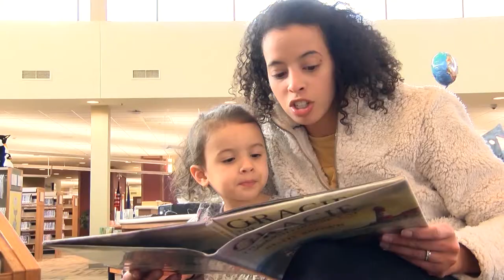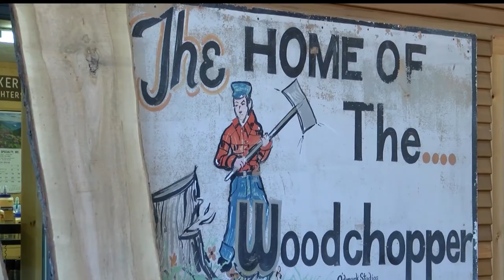CC Jeanette Weiden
If you have an interest in ancestry, watch this episode of Community Connect as Jeanette Weiden talks about the genealogy room at Loutit District Library.